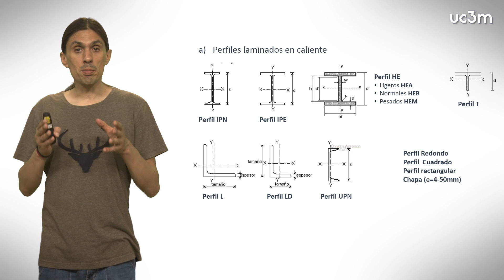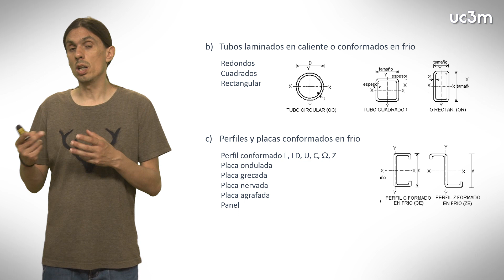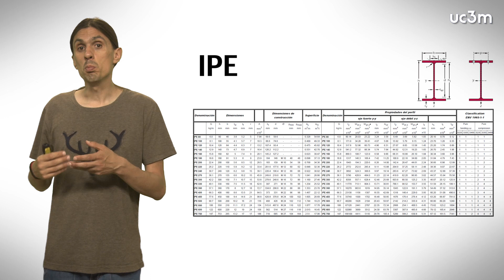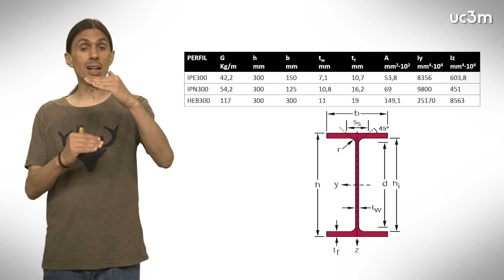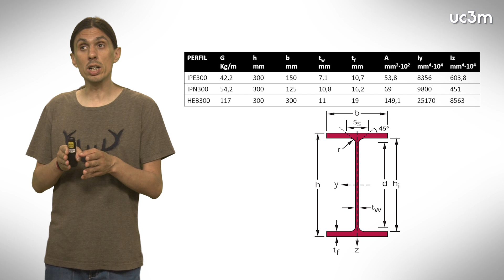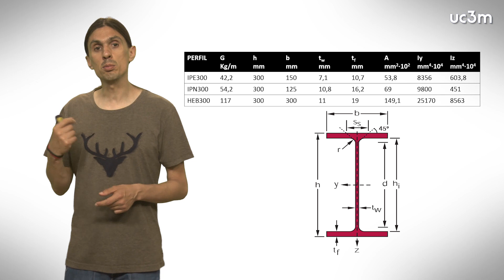TECI 1.5. Perfiles Laminados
Teoría de Estructuras y Construcciones Industriales
Tema 1. Introducción al CTE
Vídeo 5. Perfiles Laminados